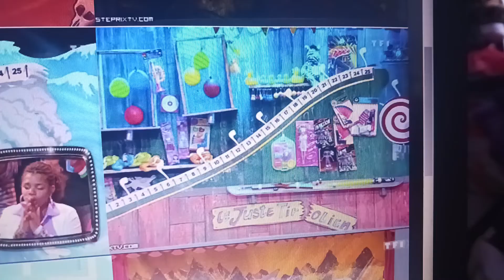tpir cliffhangers French 12